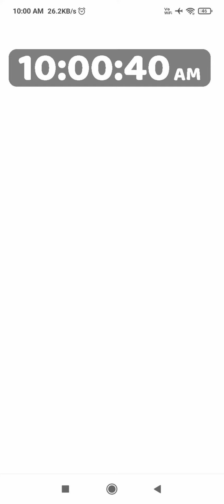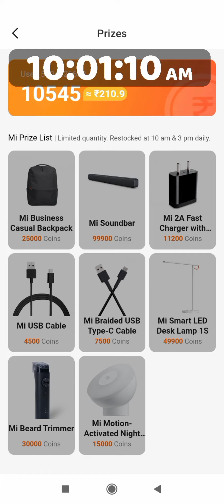Getapps today 10:00am stock bed news cash price remove Ho Gaya😭😭😭😭😭😭😭😭😭